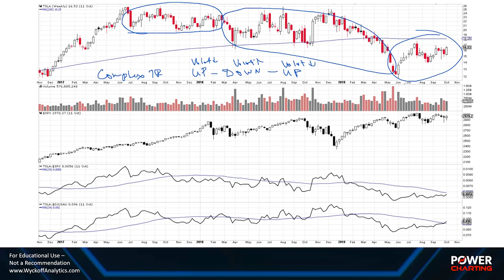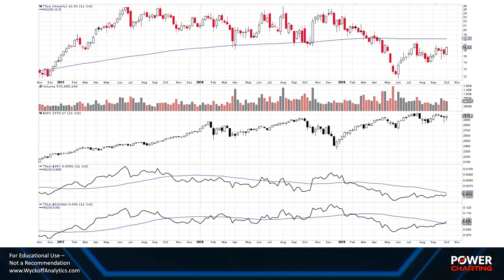Chart Reading the Wyckoff Way. TSLA Case Study. Part 1 - Power Charting - 2.10.2023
Special Guest:  Roman Bogomazov

Wyckoff Method has unique attributes for the evaluation of the present position and likely future direction of stock and index prices using price charts. The case study method was a classic teaching device in the Technical Analysis program at Golden Gate University. Professors Roman Bogomazov and Bruce Fraser recreate this teaching style to conduct a historical case study on three years of data of Tesla Inc.  This is a chart reading workshop that illustrates how the Wyckoff Method would view stock market action for possible trading campaigns. The Wyckoff Method objective is to employ price charts to study and determine the best entry and exit strategies and to conduct more effective trading campaigns.

In Part 2 (next week) the case study is extended as the trend of TSLA unfolds. Point and Figure studies are included to estimate price objectives.

This video first aired on @StockChartsTV

Symbols List: TSLA $SPX $DJUSAU